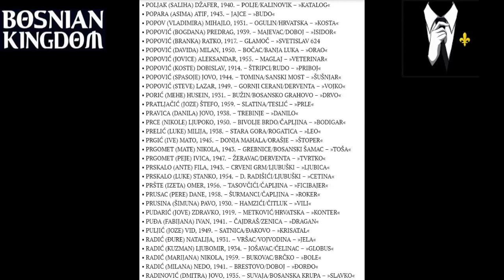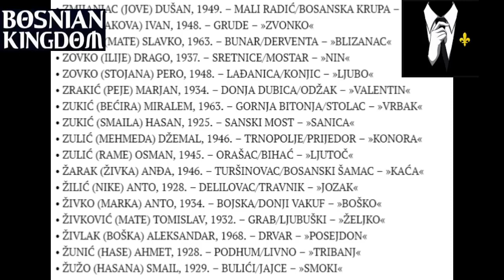Tajni spisak saradnika UDBA-e